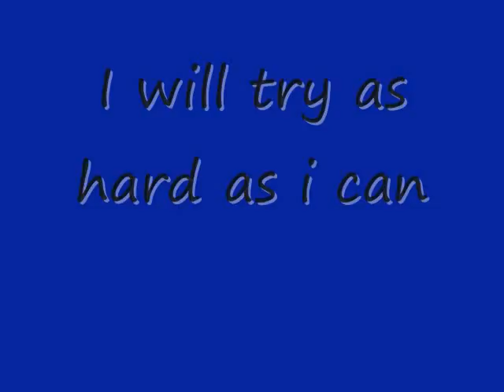Me Vs Zombies Sneak Peak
The Sneak Peak Coming Soon